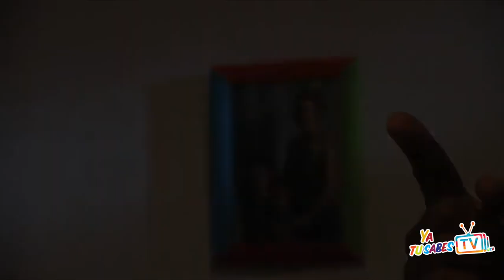Buena Fe, Pablo In YatusabesTV U.S.A.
Buena Fe, In Thier collaborations musical in a drama film "Pablo", Director by Yosmani Acosta film music video in YatusabesTV U.S.A.

La Chica Spanglish
"Melody Love",
Woonsocket Rhode Island.